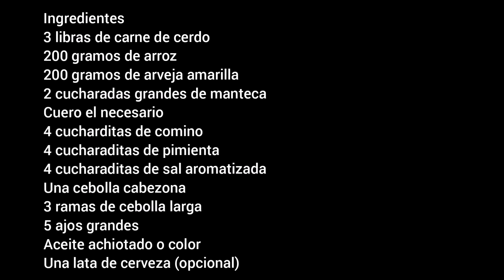Lechona en olla a presión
¡Hola! Queridos seguidores, hoy les quiero compartir cómo preparo yo,  lechona valluna en olla a presión,es muy fácil de preparar y no tiene nada que envidiarle a la que hacemos en el horno, recuerda que todos los ingredientes están al final del vídeo, no te olvides de compartir y dejarme tu comentario
SAL AROMATIZADA